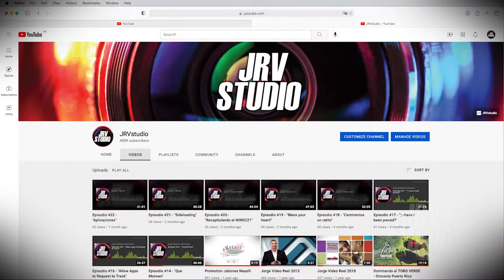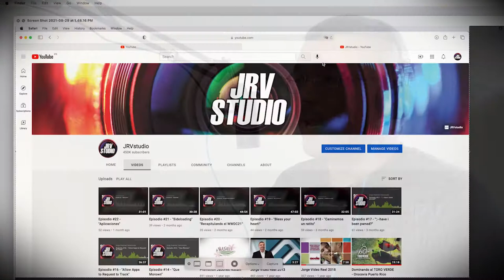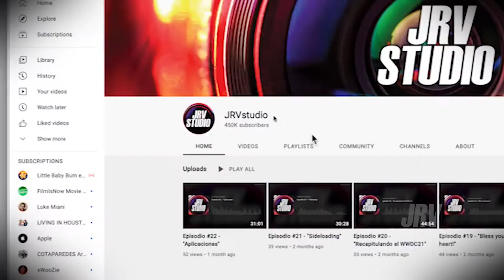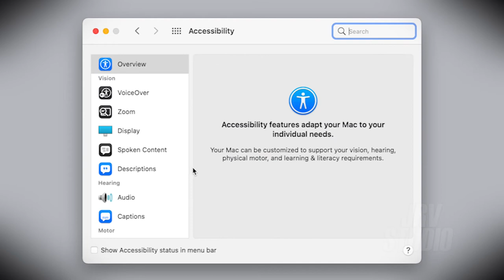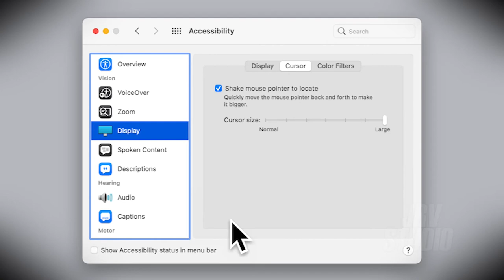¿Dónde está el cursor?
En este episodio te muestro keyboard shortcuts sencillos para tomar capturas de pantalla.